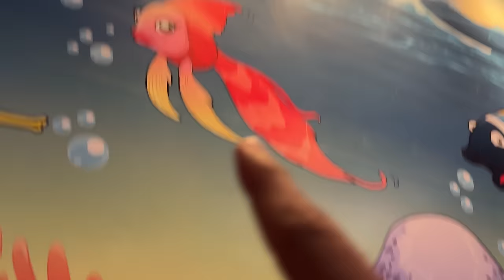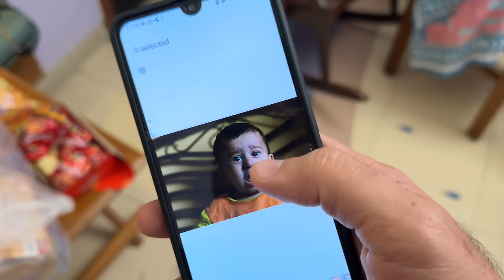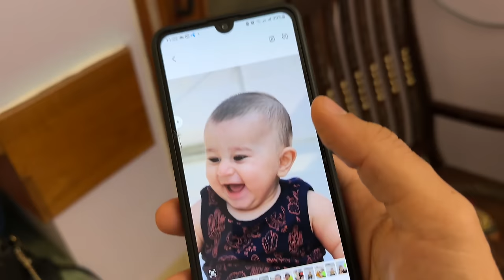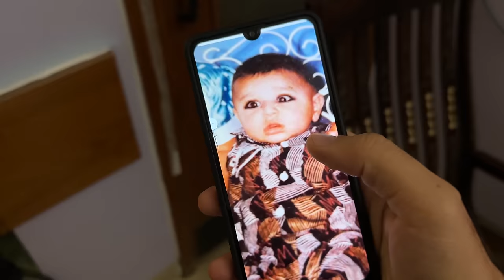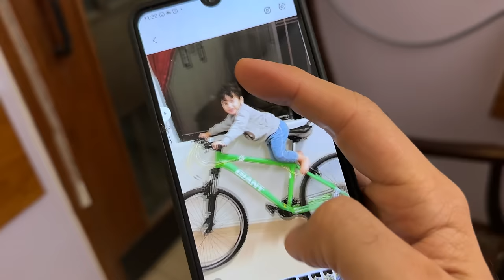Puri raat hospital mein guzari 🛏️ Muhammad Ahmed ke sath sogaya aaj 🥰